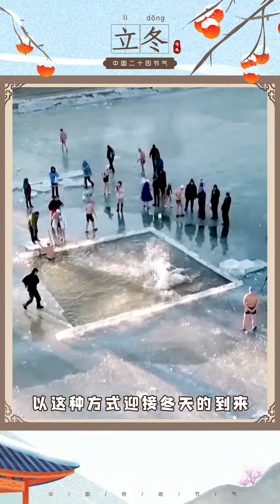二十四节气之立冬：“立冬补冬，不补嘴空” 冬天的第一个节气来啦 | CCTV戏曲